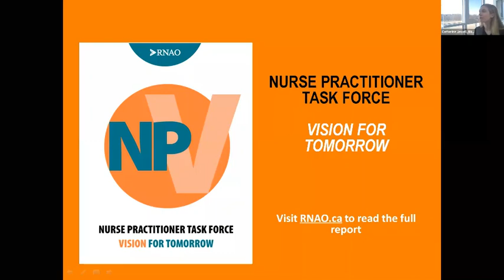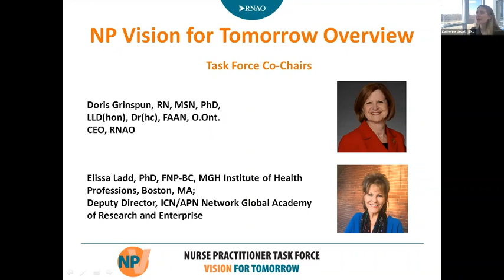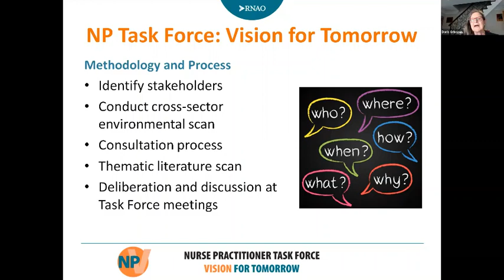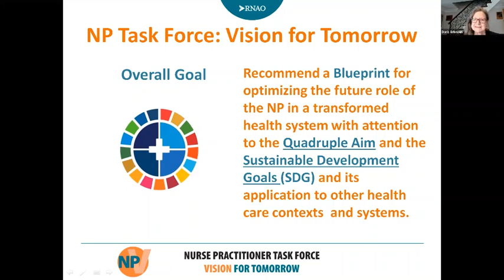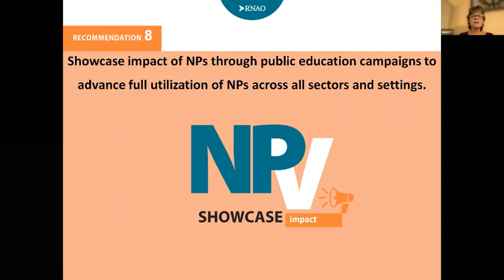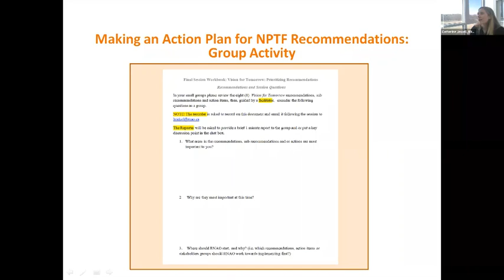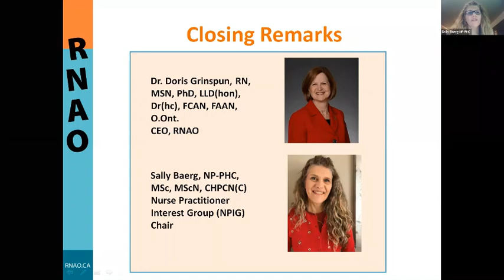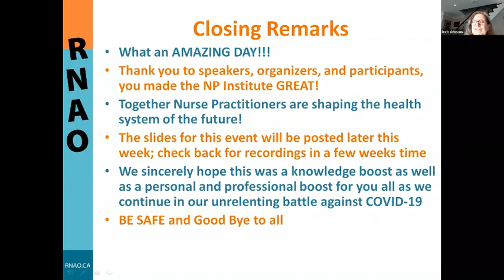NP Institute - April 21, 2021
NP Task Force Session